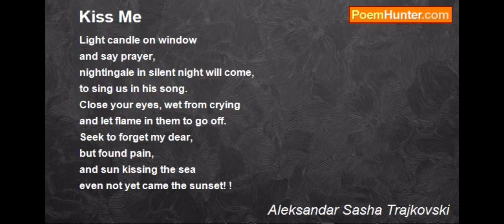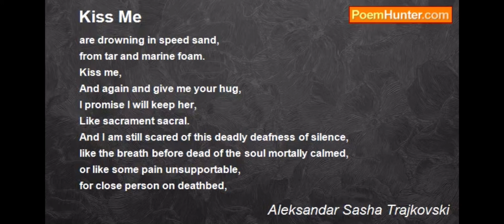Kiss Me / Aleksandar Sasha Trajkovski / Macedonian Poetry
Kiss Me

Light candle on window
and say prayer,
nightingale in silent night will come,
to sing us in his song.
Close your eyes, wet from crying
and let flame in them to go off.
Seek to forget my dear,
but found pain,
and sun kissing the sea
even not yet came the sunset! !
Kiss me and undress me with lips,
teach me to fly,
to reach your highs.
You come with wind south,
through leaves crunched, scattered,
like a tone melancholic from crickets of spring,
to give the stories new,
eternal life.
Kiss me,
Because sparkles last of life,
are drowning in speed sand,
from tar and marine foam.
Kiss me,
And again and give me your hug,
I promise I will keep her,
Like sacrament sacral.
And I am still scared of this deadly deafness of silence,
like the breath before dead of the soul mortally calmed,
or like some pain unsupportable,
for close person on deathbed,
like a rhapsody last with sound untuned.
Kiss me,
because something is poisoning me!
It suffocates me!
I feel, fortune tellers unknown have already told my fortune.
My dear,
I leave now,
tormented with hopes drowned,
in tar in ruins…

By @A.S.Trajkovski